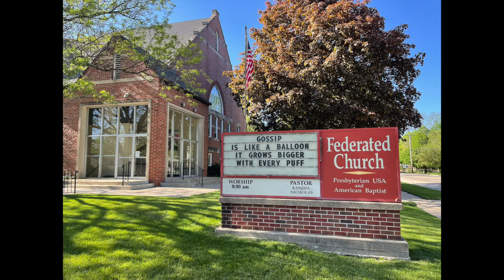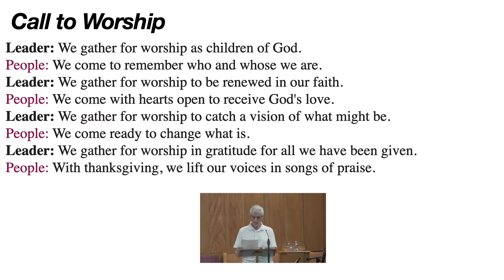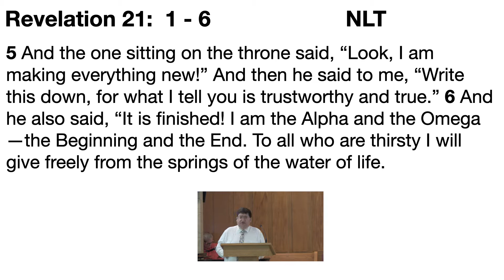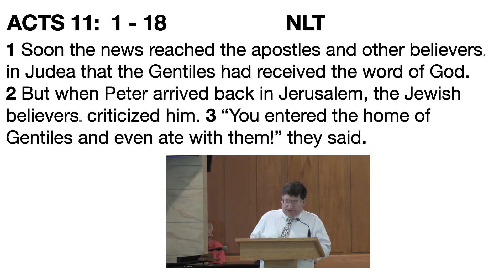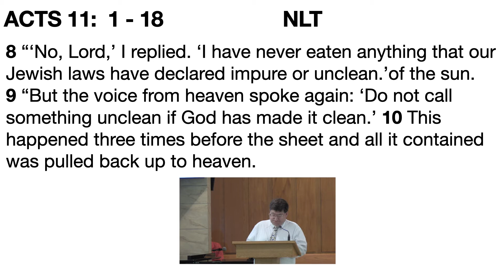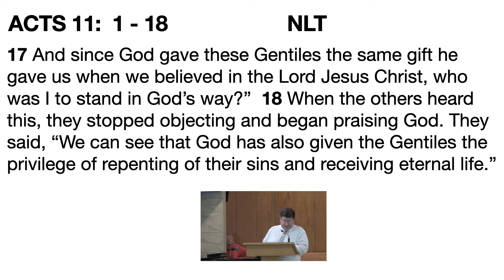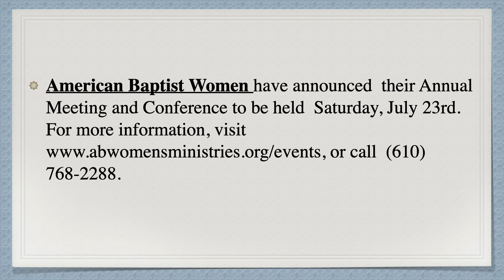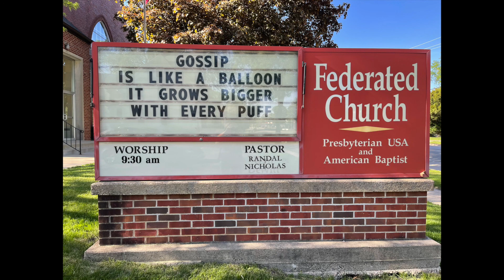The Federated Church of Sandwich 5-15-22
Worship Service - NO Is Just A YES to Another Question